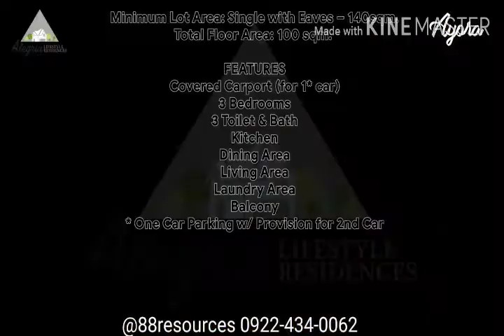Alegria Lifestyle Residences 3-BR fully finished Ayora single detach unit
For ready reservations only call/sms, viber/sms, messenger/sms, WhatsApp/sms: @sun#(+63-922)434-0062